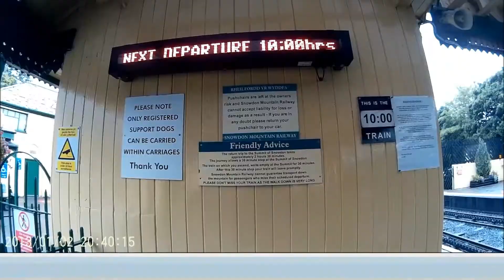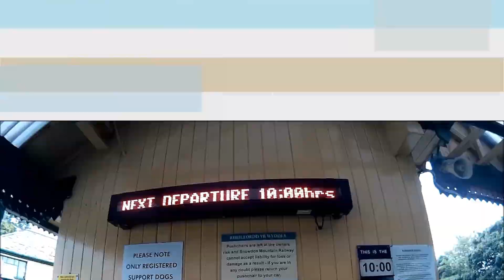Trip to Snowdon Mounton, Snowdonia, Wales - 02.08.2014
The date & time in the video was wrongly set. We went for the trip on 2nd August 2014. Three of us, myself Suria, Hanin & Bib. :-)